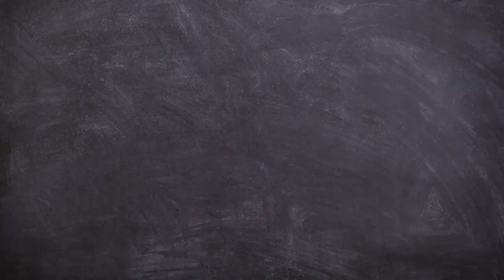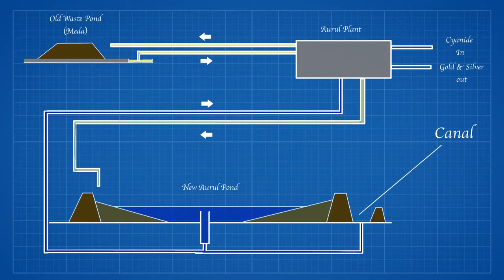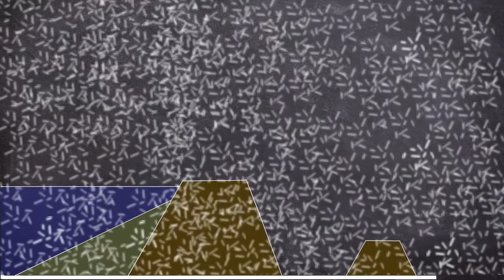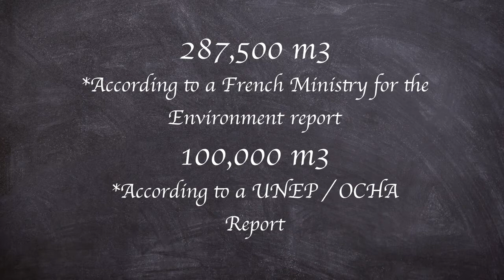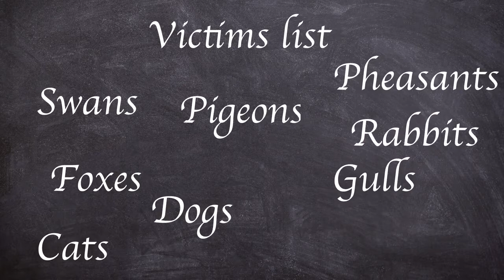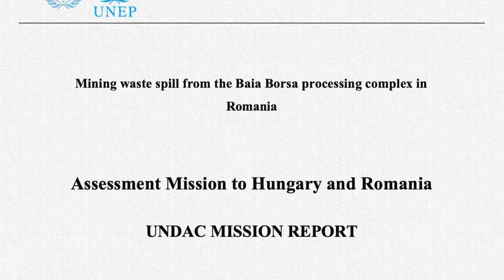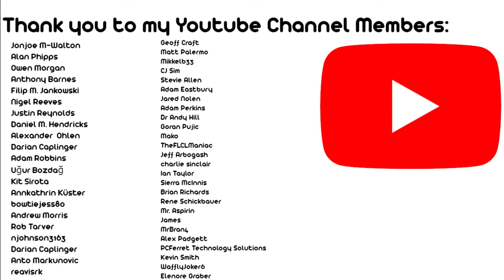A Brief History of: The Baia Mare Dam Disaster (Short Documentary)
Today we are looking at the 2000 Baia Mare Cyanide spill, which resulted from a Dam failure at a gold reclamation facility.

The release of Cyanide from the Romanian tailing pond resulted in an ecological disaster that has been compared to the Chernobyl reactor meltdown in 1986.

Learn while you're at home with Documentary Time!

Photos

© Greenpeace / Jeremy Sutton-Hibbert

© Greenpeace / Alfredo Jagendorfer